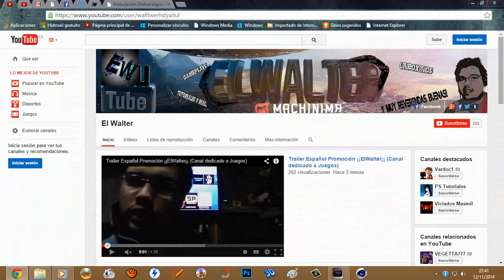Copa América Centenario 2016/Fifa16/Ps4#60fps#Comentado/Final/Chile v/s Argentina ¡Campeón¡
¡¡ YA PUEDES DISFRUTAR DE UN NUEVO EPISODIO DE ¡¡

                                    ¡Copa América Centenario 2016¡

JOJOJOJ SALUDOSSSS BUENO EN LA SIMULACION GANA CHILE EN LEVEL LEGENDARIO A PENALESSSS VAMOSSSSSSS CHILES SUERTE A AMBOS...